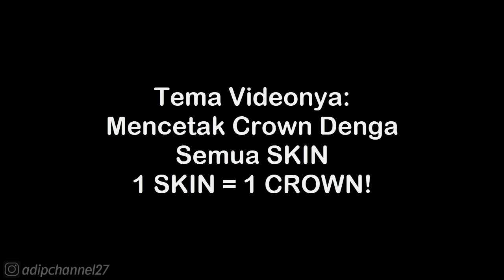CROWN KE 200 • SKIN RAGGED TOOTH • Stumble guys indonesia